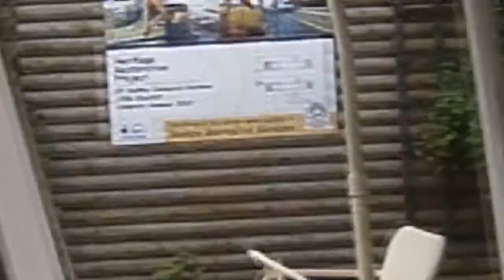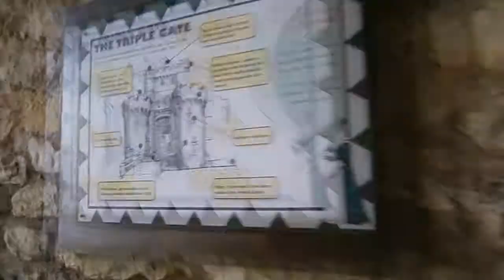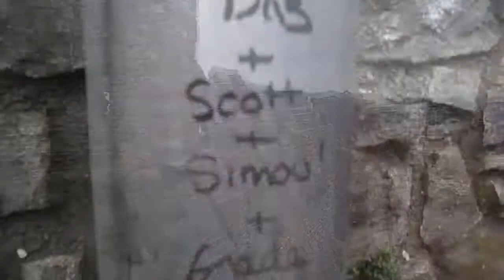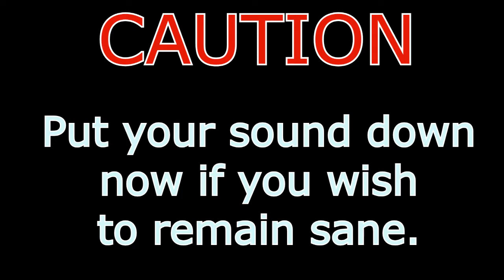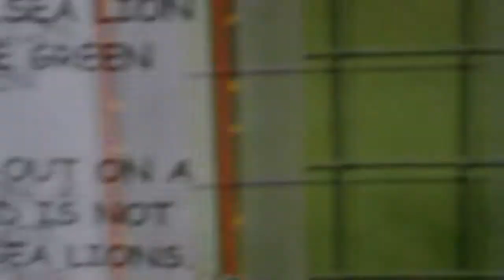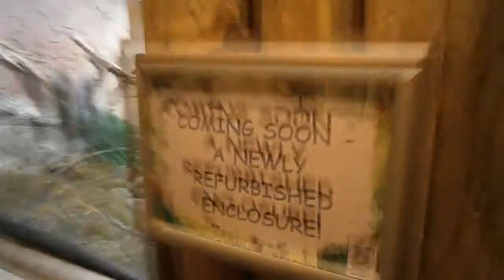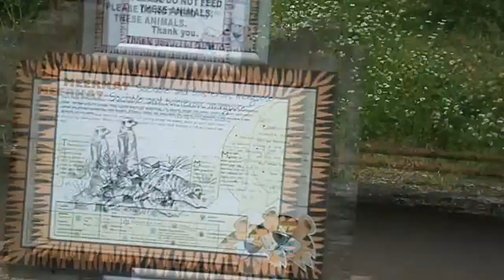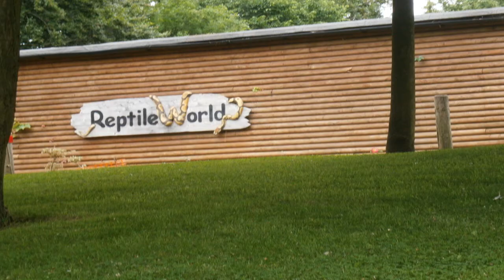DUDLEY ZOO VLOG #1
Loooong vlog? Was in Dudley zoo with the boys on a school trip. Had fun, wanted to show you so here it is! Somehow, the video goes blank when we break into a musical coming down the cable chairs... Sorry about that!

TREND THIS NOW!